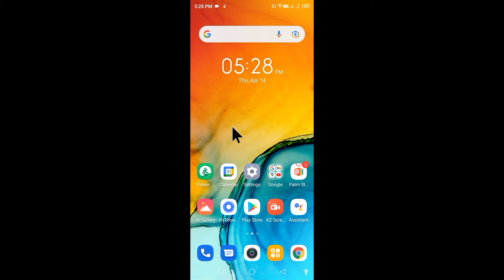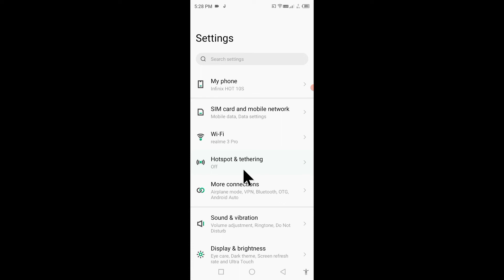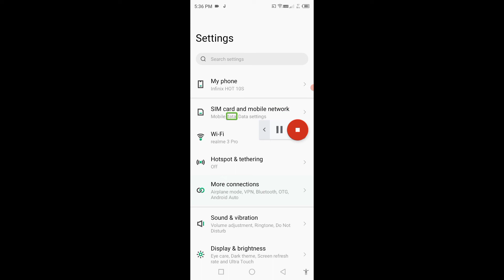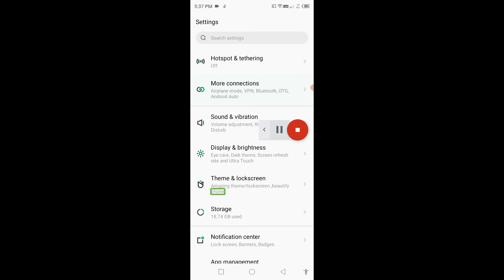Select to speak kya hota hai।। select to speak in android।। how to use select to speak setting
is video me bataya gaya hai friends ki Android mobile me select to speak setting ko use kaise kiya jata hai